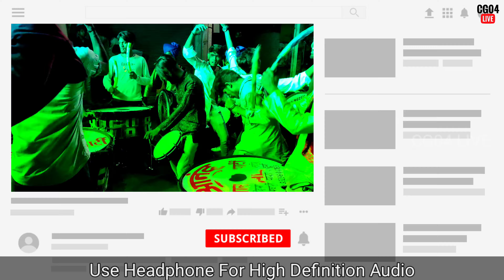Sher Dhun | Ganesh Chaturthi | Anand Dhumal | HD Sound | CG04 LIVE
Sher Baja (Tiger Dance) by Anand Dhumal